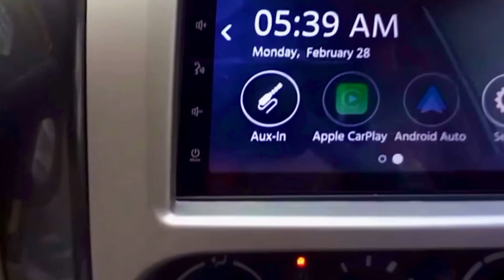New Eeco 2024 Model | Eeco 2024 Model Price | Maruti Eeco 2024 Model 7 Seater Price | AUTOGYAN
Eeco 2024 model price | New eeco 2024  Model Price | Maruti eeco 2024 model | Maruti eeco 2024 model cng | maruti eeco 2024 model 7 seater | Eeco 2024 ac model | New Maruti Eeco 2024 model on road price | AUTOGYAN NEWS